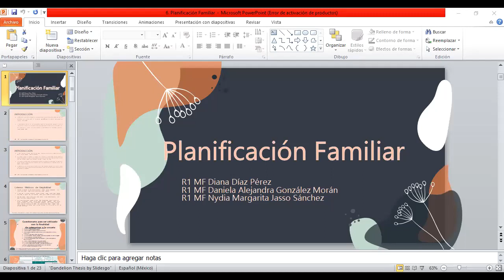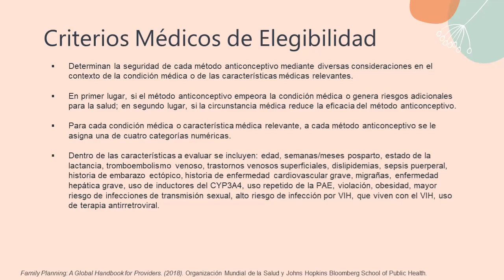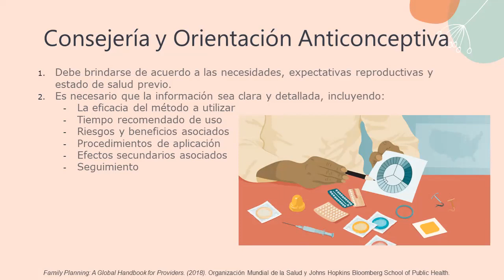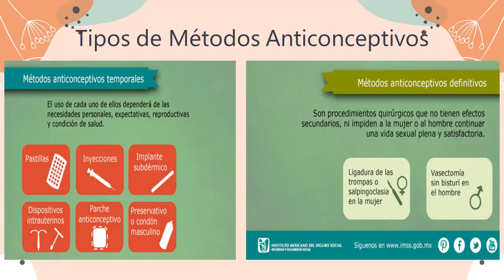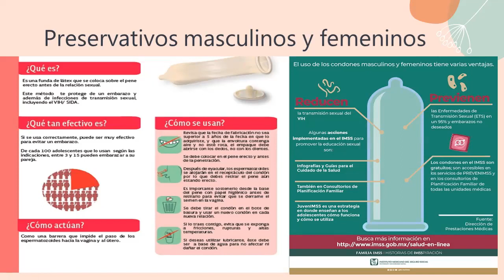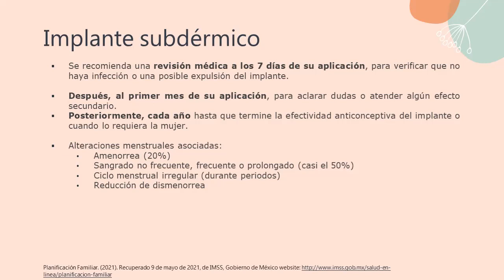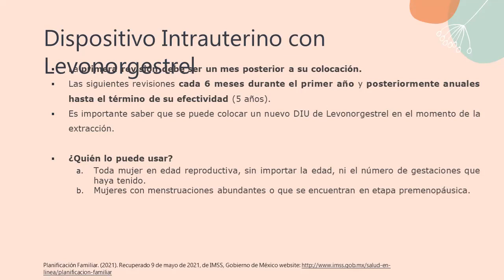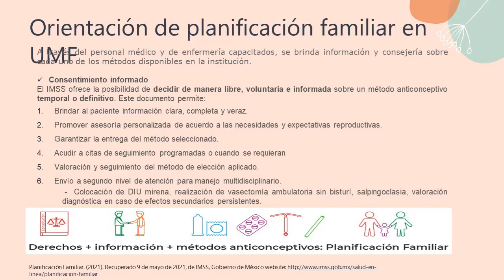Planificación familiar.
Dra. Daniela González Morán.